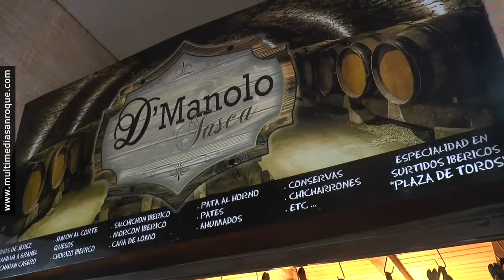NOTICIA LA TASCA DE MANOLO 14 NOVIEMBRE 2020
La Tasca D'Manolo abre sus puertas en el Mercado Municipal Diego Ponce

Vinos de Jerez y Manilva, jamón al corte, los mejores quesos y una gran especialidad en surtidos ibéricos son sólo algunos de los productos que ya se pueden degustar y adquirir en la Tasca D'Manolo que ha abierto, este sábado, sus puertas ampliando la oferta comercial que tiene el Mercado Municipal Diego Ponce. Las tenientes de alcalde de Mercados, Mercedes Serrano, y de Comercio, Belén Jiménez, y otros ediles de la Corporación, han asistido a la puesta en marcha de este negocio local.

OFF .- Mercedes Serrano explicó que es grato ver esta valiente iniciativa de nuevos emprendedores que cuentan con experiencia dentro del mundo de la hostelería y de la actividad comercial, y que apuestan por el mercado municipal. En esta ocasión, con una idea innovadora, una tasca que además de ser un local gourmet, también se encargará de la venta de productos tradicionales de la Serranía de Cádiz y de productos típicos de la tierra.

TOTAL: MERCI

Por su parte, el propietario de este establecimiento, Manuel Gutiérrez, apuntó que decidió aventurarse y ofrecer algo novedoso en San Roque, como es una tasca, pero aprovechando también las potencialidades de esta plaza de abastos y de que no existía un local de estas características.

TOTAL: MANUEL GUTIÉRREZ

En la Tasca D'Manolo se puede consumir o adquirir vinos de Jerez y Manilva a granel y Pacharán casero, jamón al corte, quesos, chorizo, salchichón y morcón ibéricos, caña de lomo, pata al horno, patés, ahumados, conservas, chicharrones, entre otros productos típicos de la tierra.